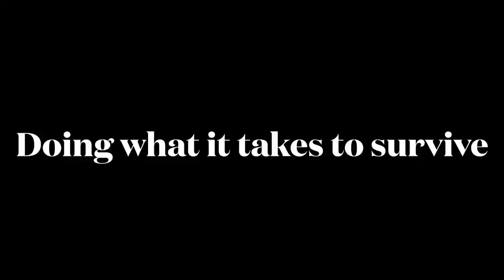Hatchet Trailer by Kaitlyn Alexander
Movie trailer school project.